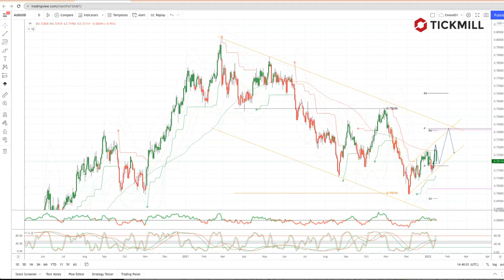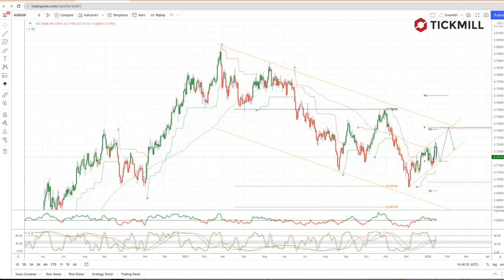Tickmill Weekly Market Outlook - 17.01.22